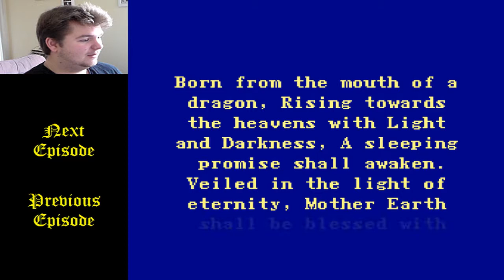Final Fantasy 4- Part 10- Instant Transmission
Now a Paladin, the Mysidian elder tasks us with a new job that involves SAVING THE WORLD!!  Finally... It wouldn't be a FF game otherwise.